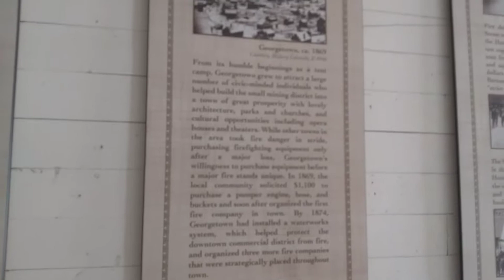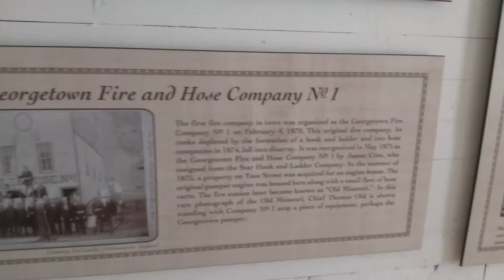The road to Florida day 2 Denver